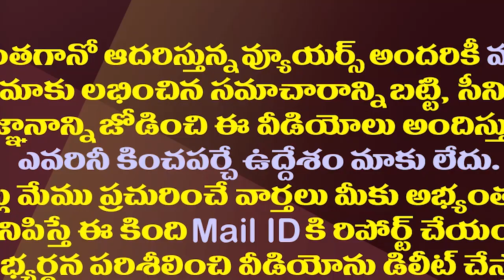పూర్తి క్లారిటీతో పక్కాగా జగన్ లెక్క.!| YS Jagan Is In Complete Clarity On His Ministry| AP Cabinet